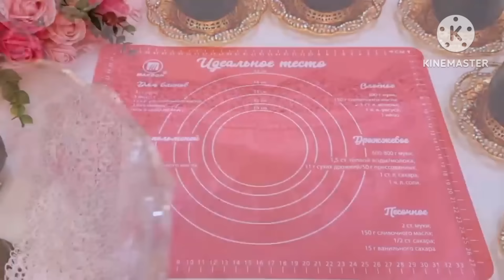Беру кефир,1яйцо и 10 минут! МУЖ Сеъдает по 10 ШТУК И НЕ ПОПРАВЛЯЕТСЯ! РУССКАЯ БАБУШКА НАУЧИЛА МЕНЯ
РЕЦЕПТ
МУКА 600 ГР +/-
ТЁПЛАЯ ВОДА 125 МЛ
ЯЙЦО 1 ШТ + ЯИЧНЫЙ БЕЛОК 1 ШТ
РАСТИТЕЛЬНОЕ МАСЛО 70 ГР
СМЕТАНА ИЛИ КЕФИР 3 СТ.Л
ЯБЛОЧНЫЙ УКСУС 1 СТОЛОВАЯ ЛОЖКА
СОЛЬ 0.5 ЧАЙНАЯ ЛОЖКА

ДЛЯ СМАЗКИ СЛОЁВ СЛИВОЧНОЕ МАСЛО 100 ГР

ДЛЯ НАЧИНКИ
ЛУК 3 ШТ СРЕДНИХ
ФАРШ ГОВЯЖИЙ 200 ГР
КАРТОФЕЛЬ 1 ШТ БОЛЬШОЙ
СОЛЬ, ПЕРЕЦ, ПАПРИКА ПО ВКУСУ

СМАЗАТЬ ЯИЧНЫМ ЖЕЛТКОМ+МОЛОКО

ВЫПЕКАТЬ ПРИ t 200°C ДО ЗОЛОТИСТОСТИ

وصفة
 طحين 600 غ +/-
 ماء دافئ 125 مل
 EGG 1 قطعة + بياض البيض 1 قطعة
 زيت نباتي 70 جم
 حامض أو زبادي 3 ملاعق كبيرة.
 خل التفاح 1 ملعقة كبيرة
 ملح 0.5 ملعقة شاي
 الفتح 1 ملعقة شاي

 لتزييت طبقات الكريم بزيت 100 غرام

 لملء
 3 قطع متوسطة
 لحم بقري مفروم 200 غرام
 بطاطس 1 قطع كبير
 ملح ، فلفل ، بابريكا للمذاق

 تزييت مع صفار البيض + الحليب

 تخبز في درجة حرارة 200 درجة مئوية حتى درجة ذهبية

RECIPE
 EGG 1 PC + EGG WHITE 1 PC
 VEGETABLE OIL 70 GR
 SOUR OR YOGHURT 3 Tbsp.
 APPLE VINEGAR 1 TABLE SPOON
 SALT 0.5 TEA SPOON
 OPENER 1 TEA SPOON

 FOR LUBRICATION OF LAYERS CREAM OIL 100 GR

 FOR FILLING
 BOW 3 PCS MEDIUM
 MINCED BEEF 200 GR
 POTATO 1 PCS LARGE
 SALT, PEPPER, PAPRICA TO TASTE

 LUBRICATE WITH EGG YOLK + MILK

 BAKE AT 200 ° C UNTIL GOLDEN

TARİF
 UN 600 GR +/-
 SICAK SU 125 ML
 YUMURTA 1 ADET + YUMURTA BEYAZ 1 ADET
 SEBZE YAĞI 70 GR
 EKŞİ VEYA YOĞURT 3 yemek kaşığı.
 elma sirkesi 1 yemek kaşığı
 TUZ 0,5 ÇAY KAŞAĞI
 AÇACAK 1 ÇAY KAŞAĞI

 KATMAN YAĞLAMA İÇİN KREM YAĞ 100 GR

 DOLDURMAK İÇİN
 FAY 3 ADET ORTA
 Kıyılmış Sığır Eti 200 GR
 PATATES 1 ADET BÜYÜK
 TUZ, BİBER, KIRMIZI LEZZET

 YUMURTA SARI + SÜT İLE YAĞLAYIN

 200°C'DE ALTIN ​​KADAR FIRINDA PİŞİRİN

РЕЦЕПТ
 ҰН 600 ГР +/-
 ЖЫЛЫ СУ 125 МЛ
 ЖҰМЫРТҚА 1 ДК + ЖҰМЫРТҚАНЫҢ АҒЫ 1 дана
 ӨСІМДІК МАЙ 70 ГР
 Қышқыл немесе йогурт 3 ас қасық.
 АЛМА СІРКЕСІ 1 АСҚАН ҚАСЫҚ
 ТҰЗ 0,5 ШАЙ ҚАСЫҒЫ
 АШҚЫШ 1 ШАЙ ҚАСЫҒЫ

 ҚАБАТТАРДЫ МАЙЛАУ ҮШІН КРЕМ МАЙ 100 ГР

 ТОЛТЫРУ ҮШІН
 САДАҚ 3 ДА ОРТА
 СИЫР ЕТІ 200 ГР
 КАРТОП 1 ДАНА ҮЛКЕН
 ТҰЗ, БҰРЫШ, ПАПРИКА ​​ДӘМІН КӨРСЕТЕДІ

 ЖҰМЫРТҚАНЫҢ САРЫ+СҮТМЕН МАЙЛАҢЫЗ

 200°С-та АЛТЫН ТАСАҒАН ДЕЙІН ПІСІРІҢІЗ

RESEPT
 UN 600 GR +/-
 İSTİ SU 125 ML
 YUMURTA 1 ƏD + YUMURTA AĞ 1 ƏD
 BİTKİ YAĞI 70 GR
 Turş və ya qatıq 3 x.q.
 ALMA SİRKƏSİ 1 YEŞTAQ QAŞIĞI
 DUZ 0,5 ÇAY QAŞIĞI
 AÇICI 1 ÇAY QAŞIĞI

 QATLARIN YAĞLANMASI ÜÇÜN KREM YAĞI 100 GR

 DOLDURMA ÜÇÜN
 BOW 3 ADET ORTA
 DANA KİYMƏSİ 200 GR
 KARTOFF 1 ADET BÖYÜK
 ZƏVDƏ GÖRƏ DUZ, BİBER, PARIKA

 YUMURTA SARI+SÜD İLƏ YAGLAYIN

 200°C-də qızılı rəngə dönənə qədər bişirin

ԲԱՂԱԴՐԱՏՈՄՍԸ
 Ալյուր 600 գր +/-
 ՏԱՔ ՋՈՒՐ 125 մլ
 ՁՈՒ 1 հատ + ՁՎԻ ՍՊԻՏԱԿ 1 հատ
 ԲՈՒՍԱԿԱՆ ՅՈՒԹ 70 գր
 ԹԹՈՒ ԿԱՄ ՅՈԳՈՒՐՏ 3 ճ.գ.
 Խնձորի քացախ 1 ՍԵՂԱՆԻ ԳԴԱԼ
 ԱՂ 0.5 ԹԵՅԻ ԳԴԱԼ
 ԲԱՑԻՉ 1 ԹԵՅԻ ԳԴԱԼ

 ՇԵՐՏՆԵՐԻ ՔՍՈՒՑՄԱՆ ՀԱՄԱՐ ՍԵՐՈՒՆՔ ՅՈՒՂ 100 ԳՐ

 ԼՐԱՑՄԱՆ ՀԱՄԱՐ
 BOW 3 ՀԱՏ ՄԻՋԻՆ
 Տավարի աղացած միս 200 գր
 ԿԱՐՏՈՖԻԼ 1 ՀԱՏ ՄԵԾ
 ԱՂ, ՊՂՊԵՂ, ՊԱՊՐԻԿԱ՝ ըստ ճաշակի

 ՅՈՒՍՏԵՔ ՁՎԻ ԴԵՂՆՈՒՆԿՈՎ + ԿԱԹ

 Թխում ենք 200°C-ում, մինչև ոսկի դառնալը

RICETTA
 FARINA 600 GR +/-
 ACQUA CALDA 125 ML
 UOVO 1 PZ + ALBERO D'UOVO 1 PZ
 OLIO VEGETALE 70 GR
 ACIDO O YOGURT 3 cucchiai.
 ACETO DI MELE 1 CUCCHIAIO DA TAVOLA
 SALE 0,5 CUCCHIAINO DA TÈ
 APERTURA 1 CUCCHIAINO DA TÈ

 PER LA LUBRIFICAZIONE DI STRATI CREMA OLIO 100 GR

 DA RIEMPIRE
 FIOCCO 3 PZ MEDIO
 TRITATO DI MANZO 200 GR
 PATATA 1 PZ GRANDE
 SALE,PEPE,PAPRICA A GUSTO

 LUBRIFICARE CON TUORLO D'UOVO + LATTE

 COTTURA A 200°C FINO A DORATA

РЕЦЕПТ
 ОРД 600 ГР +/-
 ОБИ ГАРМ 125 МЛ
 ТУХМ 1 КОКА + ТУХМ САФЕД 1 ДАСТ
 РАВГАНИ РАВГАНИ 70 ГР
 Турш ё йогурт 3 ст.
 СИРКОИ СЕБ 1 ҚОШҚАН
 НАМАК 0,5 ЧОЙ ҚУШҚА
 КУШОДА 1 ЧОЙ ҚУШҚИ

 БАРОИ МОДАНИ ҚАБАТҲО РАВҒАН КРЕМ 100 ГР

 БАРОИ ПУРДАН
 КАМОН 3 PCS МИЁНА
 Гӯшти гӯшти гӯшти гов 200 гр
 КАРТОШКА 1 ДОНА КАЛОН
 Намак, ќаламфури, PAPRICA барои бичашед

 БО ЗАРДИ ТУХМ+ШИР МОЛИДАН

 ДАР 200°С ТО ТИЛЛОИ ПУШТ